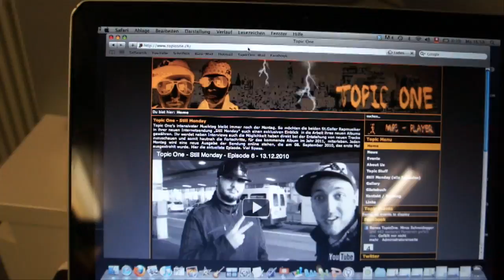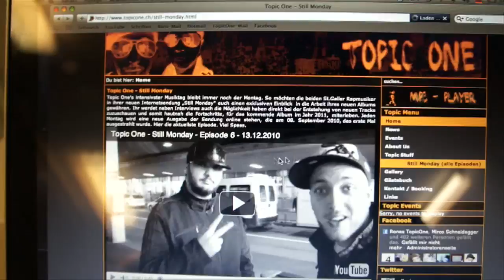Topic One - Still Monday - Episode 8 - 27.12.2010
DJ BLACKFLAME and RONES at WORK!!!